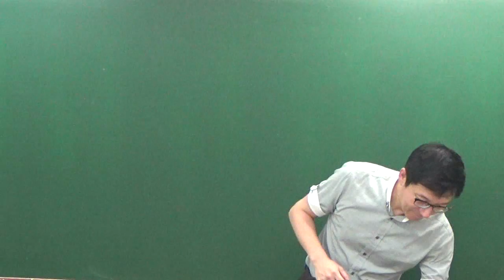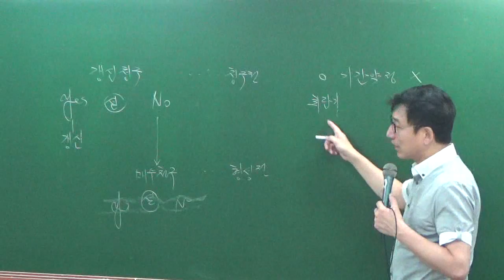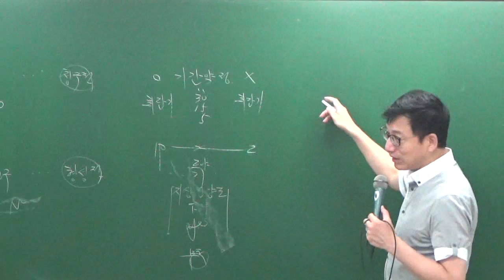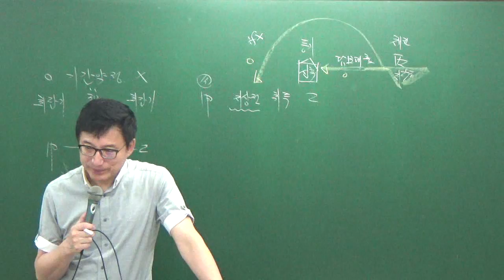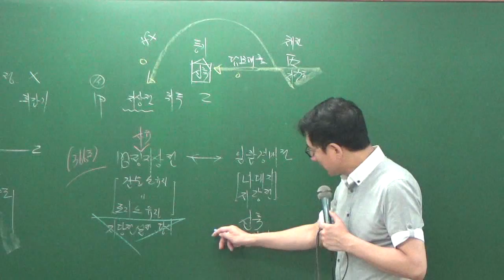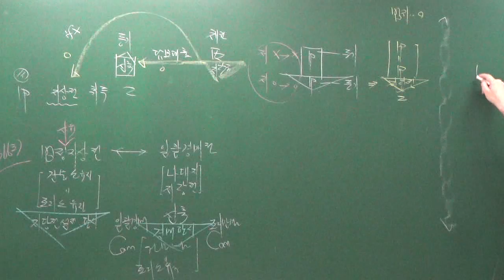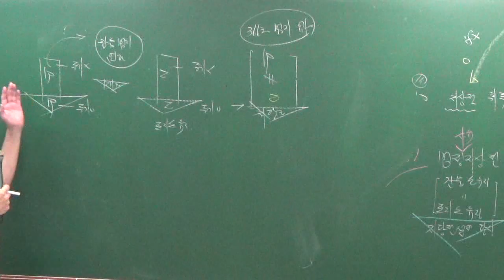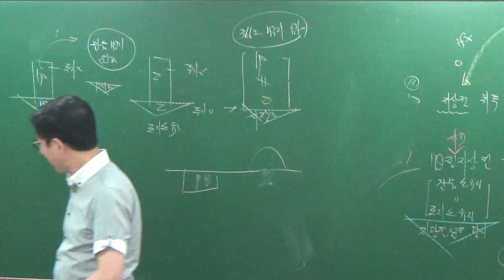민특8-18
8월문제풀이과정